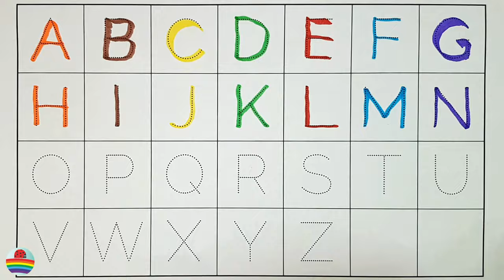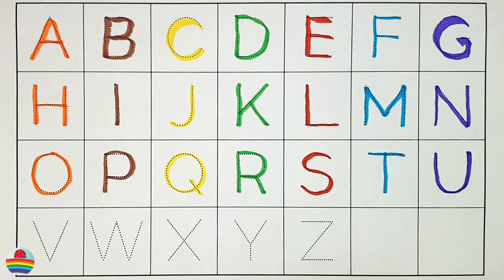A for Apple,B for Ball, Alphabets, छोटे बच्चों की पढ़ाई,kids class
writing abc
learning abc

apple song
abcd
abcd song
a for Apple b for ball
abcd rhymes
a se anar
abc song
Hindi varnamala
anar
phonics song
capital
a for Apple song
hindi varnmala
k se kabuter kha se khargosh
anar aam
ka kha ha gha
आइई
हिंदी वर्णमाला
abcd abcd
anar aam imli
 कबूतर
abcd poem
hindi rhymes
कखग हिंदी
a anar
abcd song
ginti कखग
alphabet
asana
barakhadi
hindi alphabet learning
hindi letters
hindi swarmala
a आ
बालगीत
atoz
balgeet
k se kabuter
nursery rhymes

d9